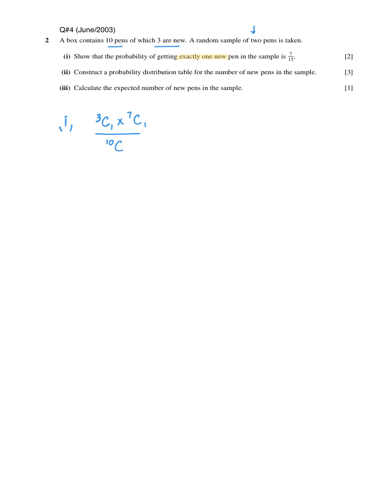AS Math 9709 | Topical Past paper Solution | DRV | Probability Distribution | Jun 2003